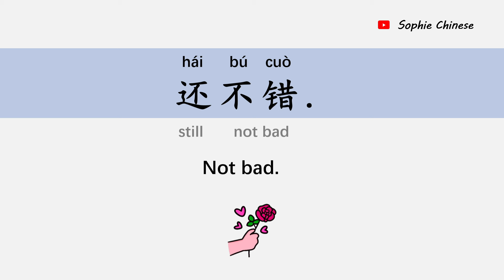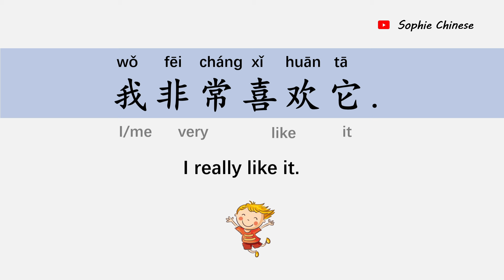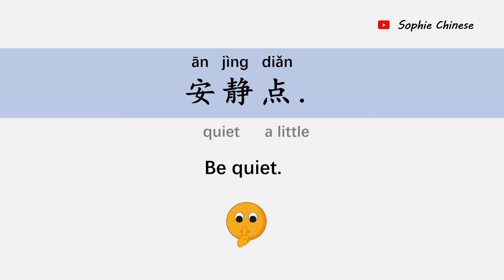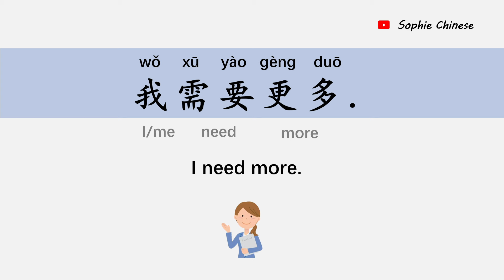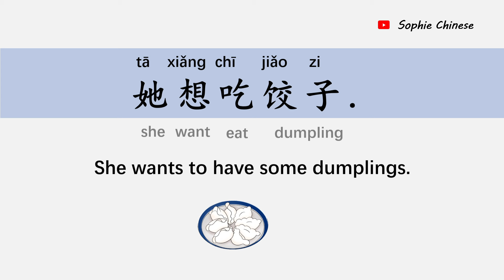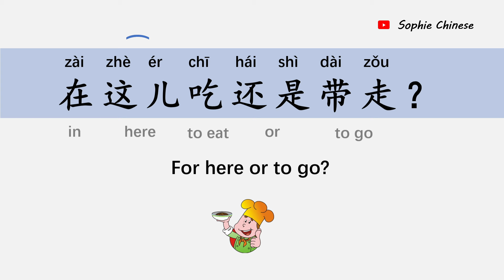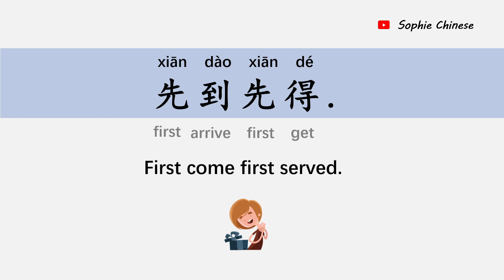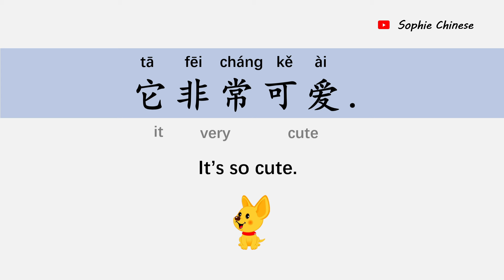17 Useful Chinese Phrases you need every day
In this video, we're going to learn 17 Useful Chinese Phrases you need every day.